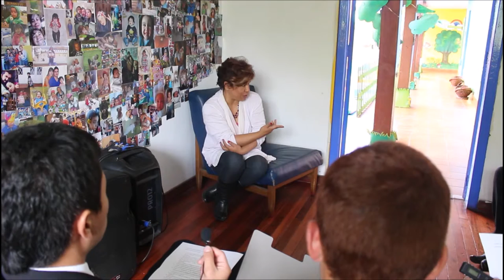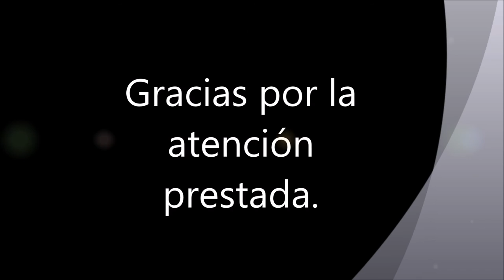Entrevista Gimnasio campestre manantial